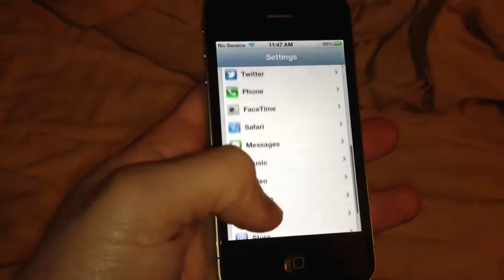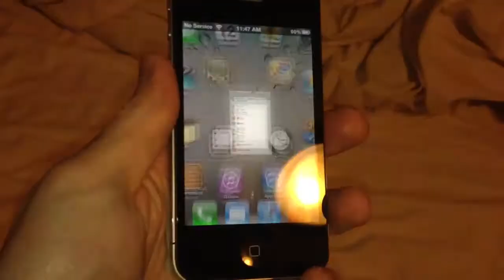iPhone 4 32GB AT&T GSM Like New on eBay